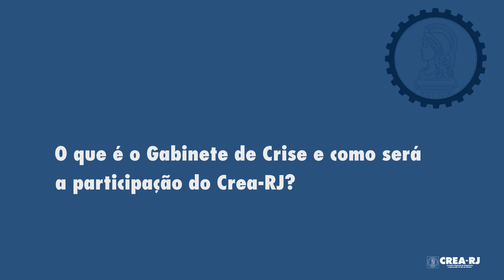1 Minuto com Adriano Sampaio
O Diretor do Crea-RJ Adriano Sampaio fala sobre O que é o Gabinete de Crise e como será a participação do Crea-RJ.

Roteiro: Ana Ioselli
Narração: Ana Ioselli
Edição: Vinícius Alves
Coordenação Núcleo WebTV Crea-RJ: Nato Kandhall
Coordenação geral de Comunicação do Crea-RJ: Manuela Pinho